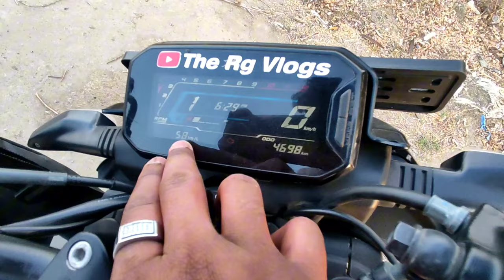5000 KM के बाद Ownership Review 😱 | TVS Raider 125cc Ownership Review After 5000 KM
TVs Raider 125 Ownership Review | ये Bike लेने से पहले ये Video जरूर देखें | Review After 5000 KM | Tvs Raider 125 True Ownership Review Video | ownership Review after 5000 km